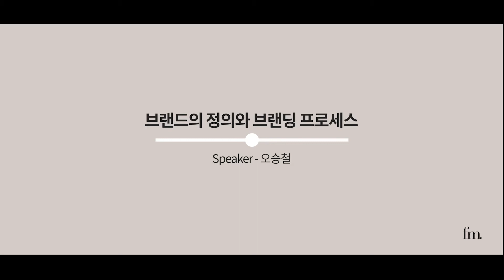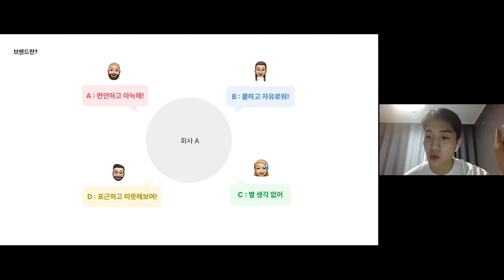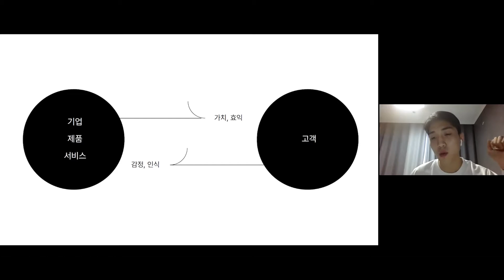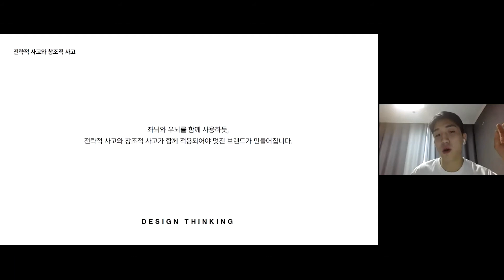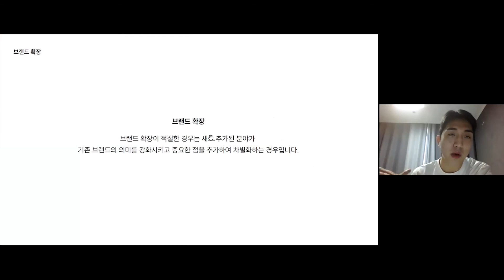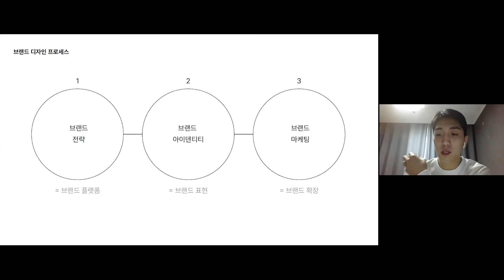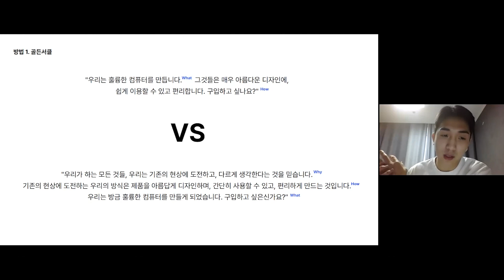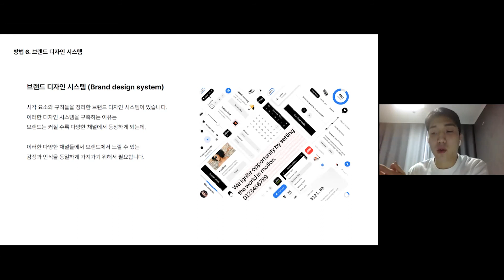📍 브랜드의 정의와 브랜딩 프로세스 - 오승철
UI LAB 9기

🧪UI LAB 스터디
관심있는 주제를 선정하고, 해외 아티클 2~3개를 종합하여 자신만의 컨텐츠를 만들어 발표하는 스터디입니다. 쏟아지는 정보와 빠르게 변화에 대응하며 비판적 사고와 통찰력을 기르고, 이론과 논리를 바탕으로 설득력 있는 커뮤니케이션에 도움이 됩니다.

🌲 from designer 커뮤니티

“함께 성장하는 숲” turn on your story